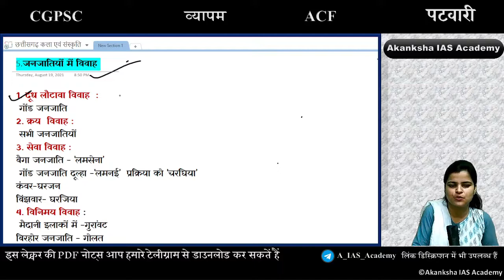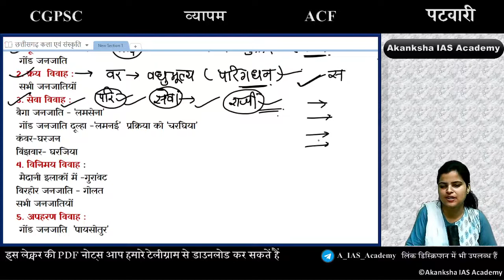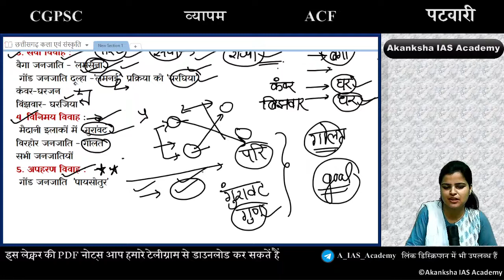#5 जनजातियों में विवाह || Akanksha IAS Academy